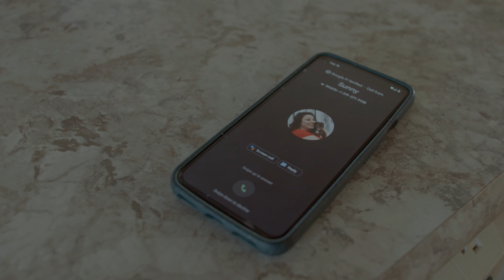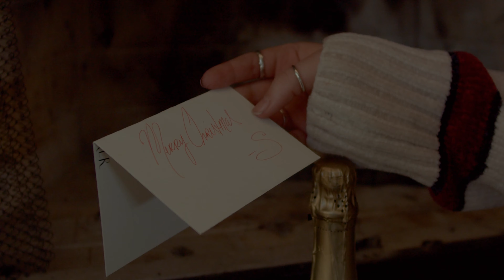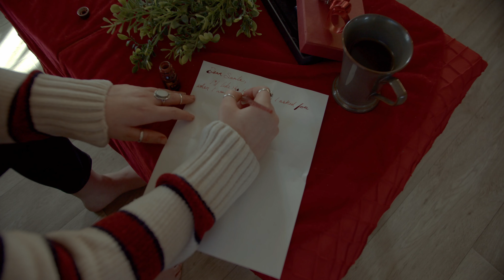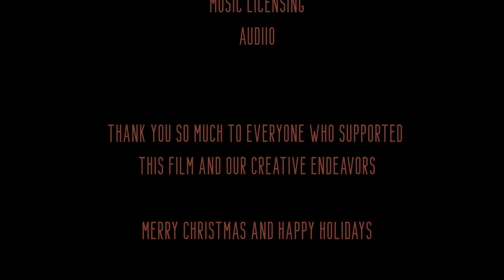SANTA BABY - Short Horror/Holiday Film (4K) - 2022 Edit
Kitt is a lonely heart with a love for Christmas.  Her best friend Sunny has been keeping her company since her husband disappeared.

She has never written a letter to Santa, but she quickly learns why when she releases a Christmas curse. Sometimes letters to Santa can awaken something much more. sinister

Shot on BlackMagic Pocket Cinema Camera 4K w/ Sigma 18-35mm
Trailer by Kevin Isaacson of ILikeIke Films:

Starring E.E. Walker as Kitt
Savannah Cameron in her acting debut
Adam Cameron in his acting debut
and Justin Walker in his acting debut

Written, Directed, and Edited by Jake Daniels
Music and Sound Effects licensed through Audiio